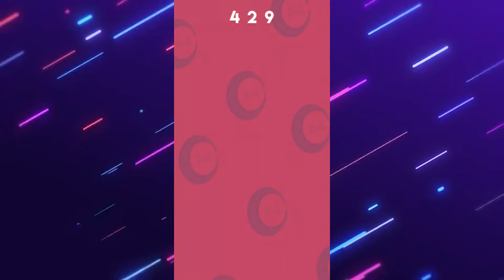Hwa Sa - Maria Piano Tiles Kpop 2020 Gameplay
Play Now!

Magic Piano Tiles Kpop 2020  Finally Released! Good news? It's free! 🎧
Contains BTS, Blackpink, EXO, Bigbang and many Kpop idols songs
From Debut Albums To Latest Albums of All Group! Play Them All!
Are you a fan of Super star BTS, Blackpink or EXO, you love Bigbang, Got7, Mamamoo songs? Play Now !